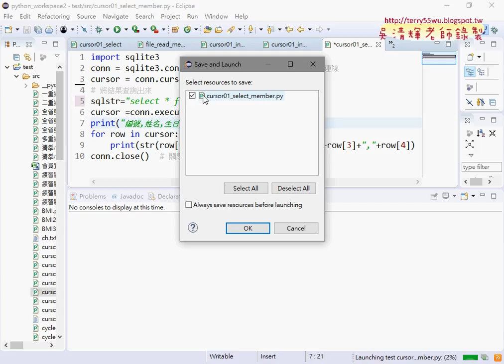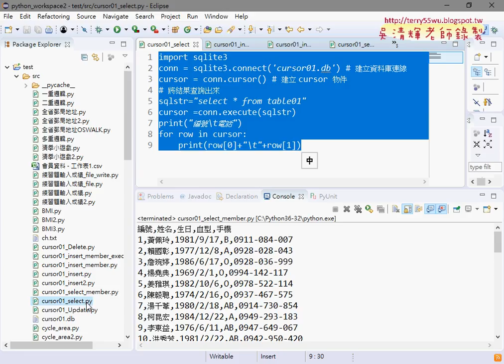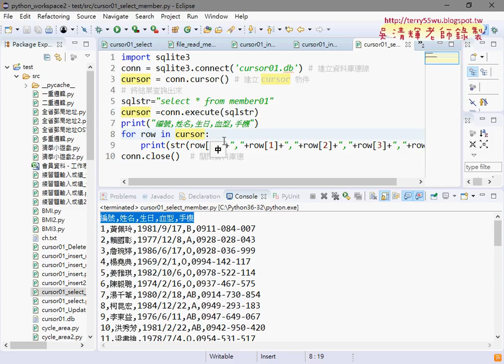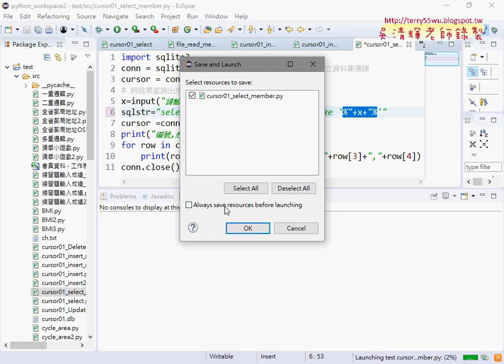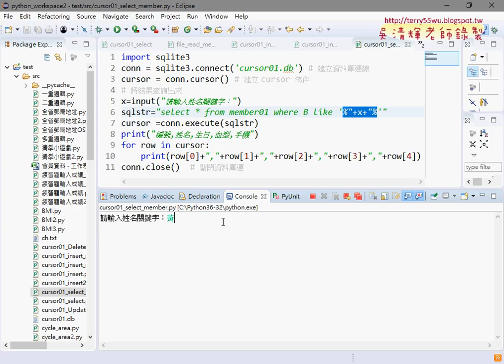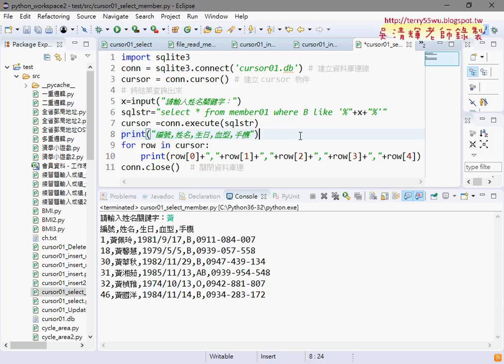05 將Select程式改為關鍵字查詢功能